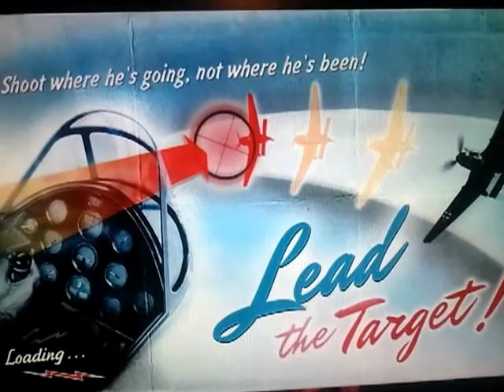Heroes Over Europe - Xbox 360 (Intro)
A nice little war plane game.  Nicely put together and a joy to play.  I liked the style of the intro so decided to post it up.